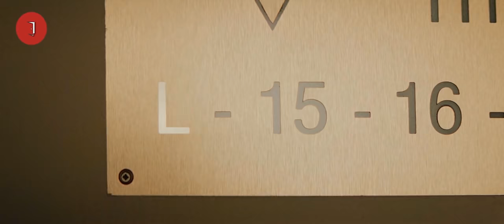GADIS LUGU YG BERUBAH MENJADI SEORANG P3MBUNUH BERDARAH DINGIN! - ALUR FILM LEON THE PROFESSIONAL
ALUR FILM LEON THE PROFESSIONAL